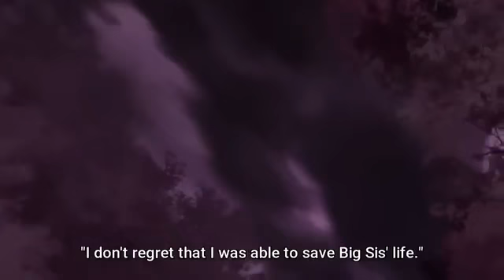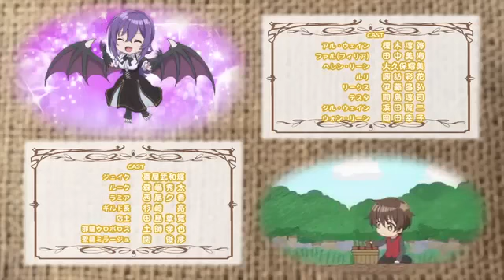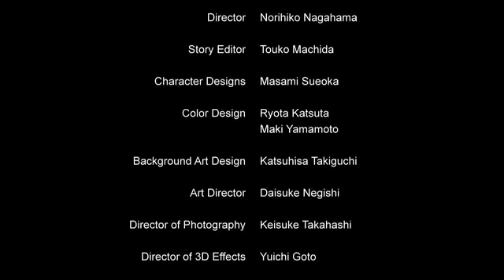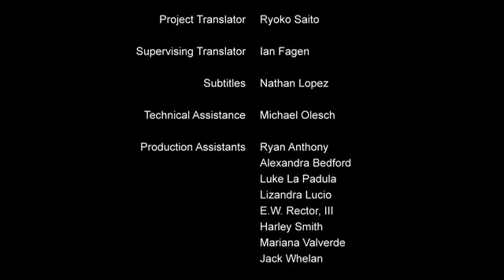Reincarnated as an Overpowered Farmer Episode 4 English Subbed